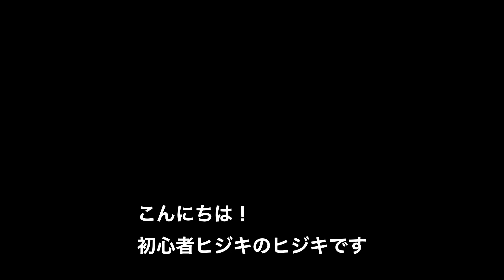Explaining about last videos' American Joke by Tull アメリカンジョークの説明をしてもらいました #1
日本を飛び出し、アメリカ留学に挑戦中の初心者ヒジキです。
今回の動画では、前回の動画内に登場してくれたTullがアメリカンジョークについて説明してくれています。
アメリカ留学を考えている人や、悩んでいる人たちの参考になれば幸いです。
また最後までご覧いただけるととっても嬉しいです。
I am Hijiki, a beginner who left Japan to study abroad in the United States.
For this video, Tull is explaining about his American joke on last video.
I hope it will be helpful for those who are thinking about studying in the U.S. and those who are worried about it.
I would be very happy if you could watch it again until the end.